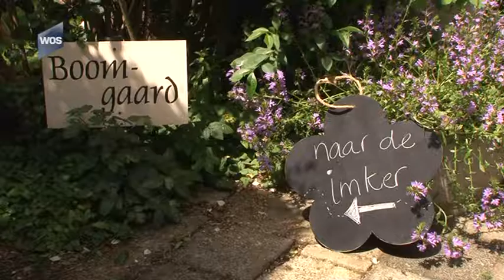Open dag bij imkers in Naaldwijk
De Landelijke Open Imkerijdagen is een evenement van de Nederlands Bijenhoudersvereniging (NBV) en haar aangesloten lokale afdelingen. In 2016 vindt de Open Imkerijdag voor de zevende opvolgende keer plaats. Aan het weekend doen ongeveer 250 individuele imkers of lokale imkerverenigingen verspreid over het land mee.